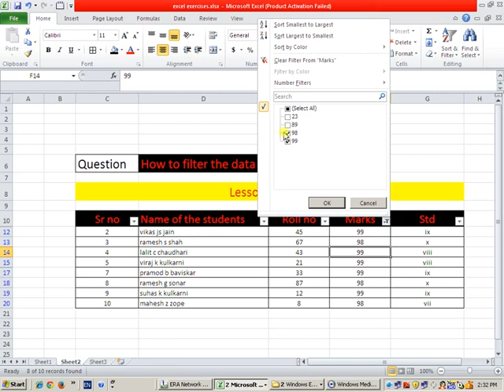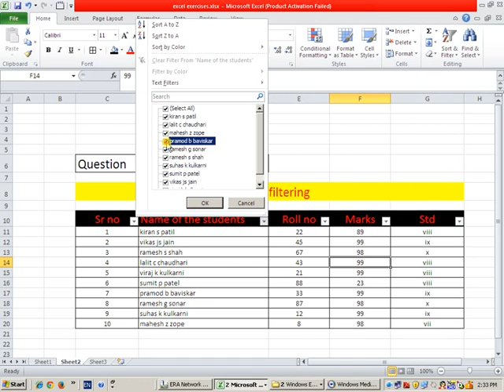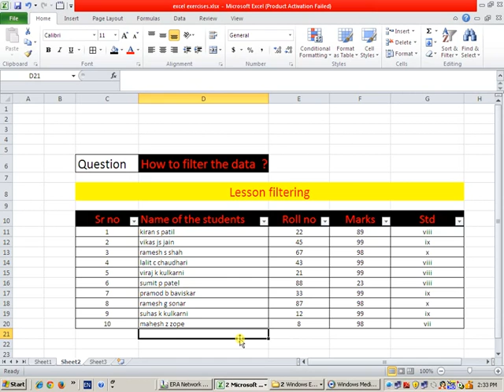MS Excel Data Filtering in marathi language by vikrant manore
ह्या व्हिडिओ द्वारे आपण MS EXCEL मध्ये डाटा कश्या प्रकारे वगळू शकतो ते पाहणार आहोत . आपल्याला पाहिजे असलेले डाटा फक्त स्क्रीन ठेऊ शकतो .